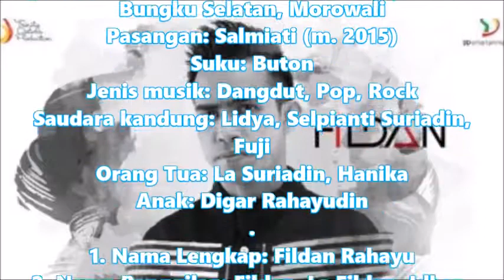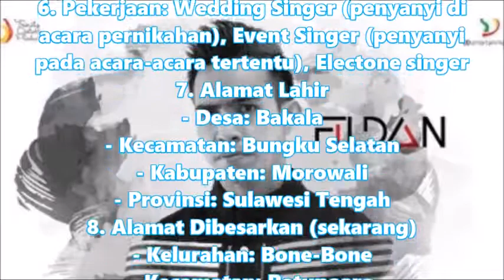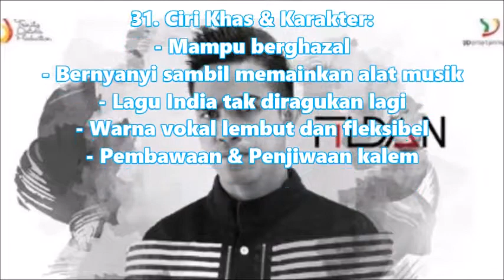Profil fildan Bau Bau